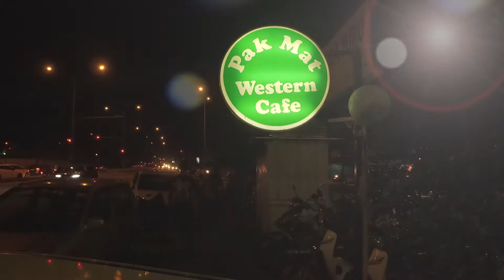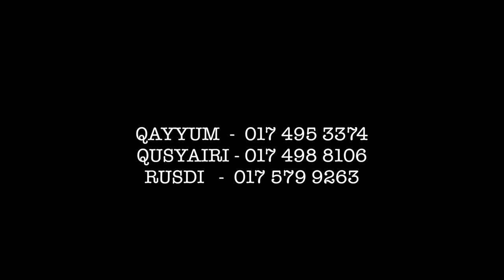Pak Mat Western by hikayat pictures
PAK MAT Western, Bukit Minyak, Pulau Pinang, Malaysia. Nikmati citarasa hotel dengan harga yang berpatutan :-)